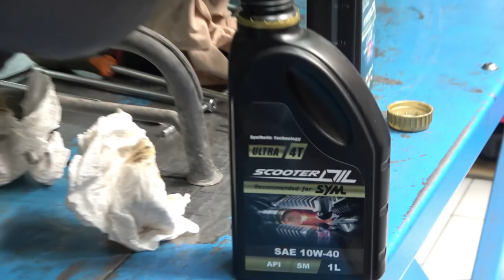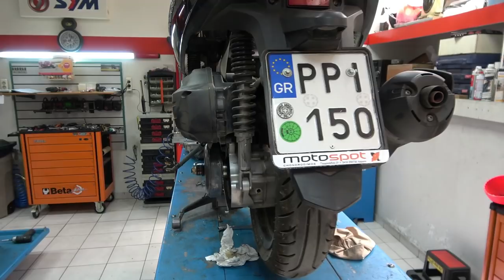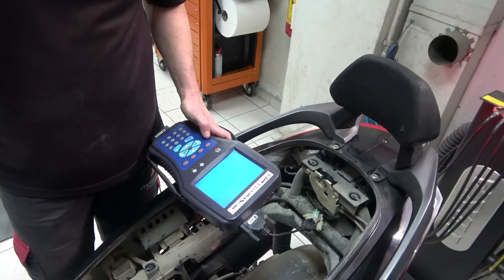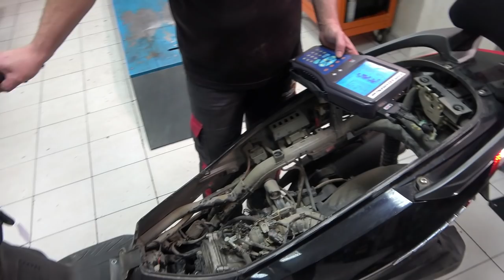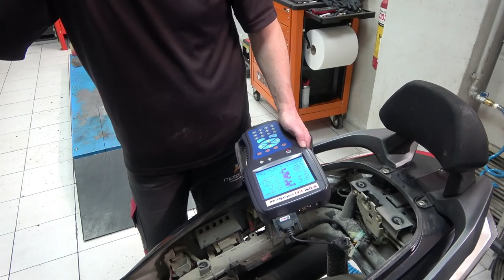SYM 300cc drive belt replacement (Best video in Greek)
MotoSpot Χονδροδήμος
Λάρισα